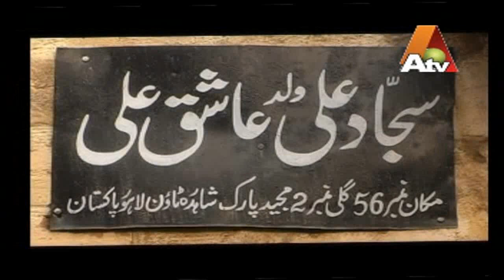Ustad Sajjad Ali Khan Tabla player Last Moments Death Interview Video (2008) Atv Channel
This is the story of this great enthusiast, Teacher Sajjad Ali Khan Outstanding Tabla Player in The World just a sudden heart attack, He Passed Away Sajjad Ali Khan 11 years Ago left in this World I do not have any words that I can explain in their definition Allah was pleased with them Sajjad Ali Khan was demand of every artist of Pakistan After the teacher Abdul Satar Tari Khan The teacher is considered to be Sajjad Ali Khan as the right of the Sangat was only paid after the teacher Tari Khan Sahib Sajjad Ali Khan can never be said because such a fine artist can not be born again in the world Allah will forgive them and Allah will raise them up Allah gives patience to his family The teacher, made of Pride of Performance, was of Sajjad Ali Khan, but the teacher Ustad Jari Khan Sahib was very unjust Allah gives patience to their families, their two sons are Zamin Ali and one's name is Qasim Ali Sajjad Ali Khan's younger son Qasim Ali plays a very nice Tabla Be careful of their son And pray for him to go ahead with his father's name Allah Almighty forgive Sajjad Ali Khan, God bless them They have done such a good thing in their lives that will never speak Ustad  Sajjad Khan will always live in our hearts And focus on their family They need a lot because the Ustad Sajjad ali Khan left his children at a very young age.
He was not old enough to go but he left because God's command was Ustad Sajjad Ali Khan will forgive God Almighty Sajjad Ali Khan will always live in our hearts.

Innah Lillah Wa Ina Elayhay Rajioun